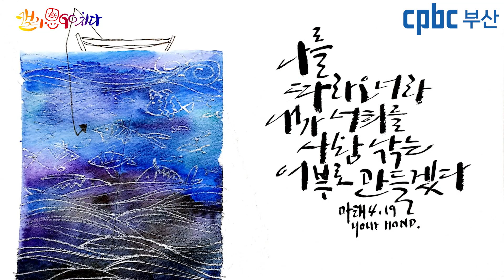[캘리思go!치다] 마태오 4.19 - 나를 따라오너라. 내가 너희를 사람 낚는 어부로 만들겠다. (11/30)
묵상글 : 주님의 제자로 불리웠음을 기억합시다.

3.인스타그램 팔로우/ 댓글남기기.

4.카카오채널 (부산가톨릭평화방송 채널 가입) / 댓글 남기기.